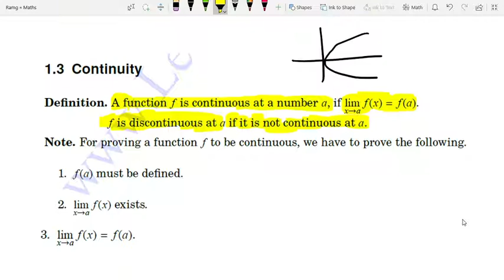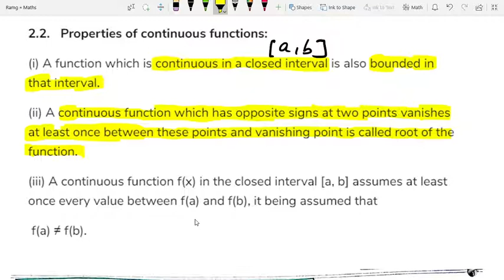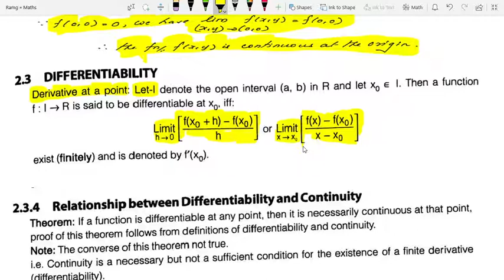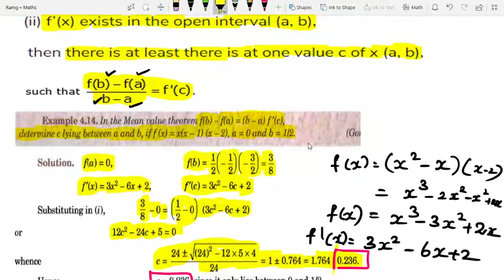Differential Calculus - Part 2 | TRB | TNEB | TANCET | TNPSC - AE | SSC - JE | RRB - JE | ESE | GATE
This video discussed the limits, continuity, differentiability concepts, and different mean value theorem's involved in the differential calculus topic. How does the continuity test need to be carried out in the variable function? What is the relationship between continuity and differentiability?  State Rolle's theorem. What is Lagrange's mean value theorem? What is the second form of Lagrange's mean value theorem? State Cauchy's mean value theorem. How Taylor's theorem will be simplified into Lagrange's mean value theorem? Application of Taylor's and Lagrange's mean value theorem in the expansion of cos, sin, tan and logarithmic functions?  Followed with the previous year's questions from TRB Mechanical, Engineering Service Examination, GATE Mechanical, TNPSC AE Mechanical, All-State PSC, SSC-JE, RRB-JE related to Calculus are discussed.